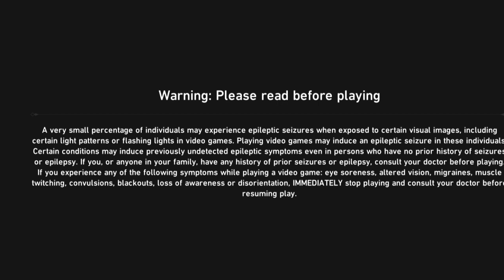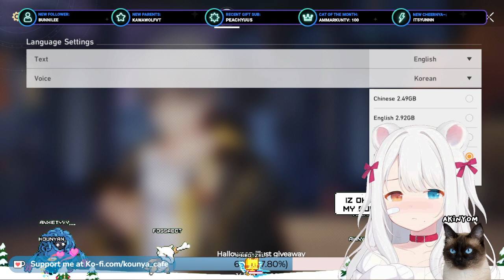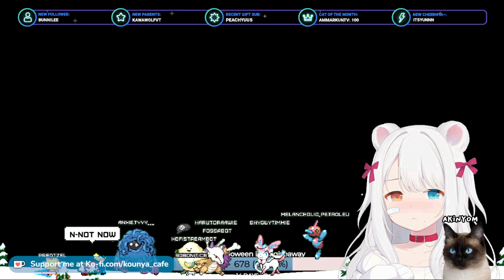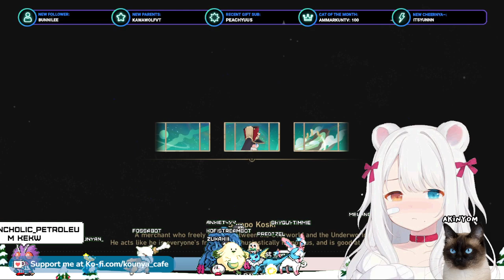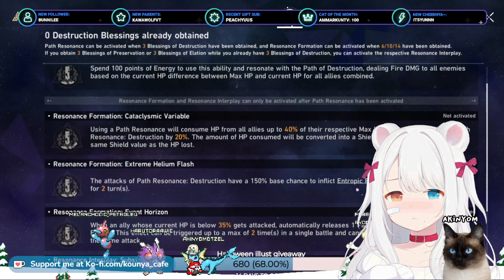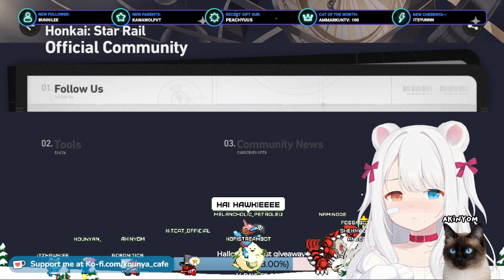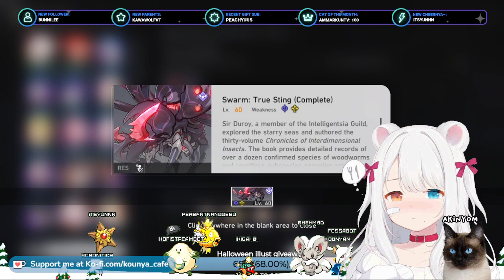【16/09/2023】🐱🌿 Tayzzyronth new swarm disaster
Trying Honkai Star Rail swarm disaster

✨ VGen: kounya_cafe